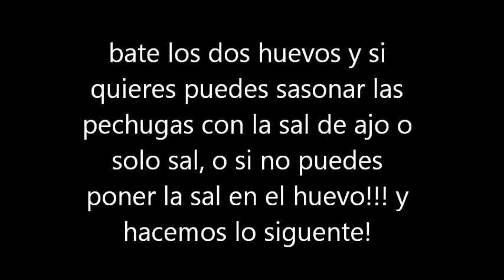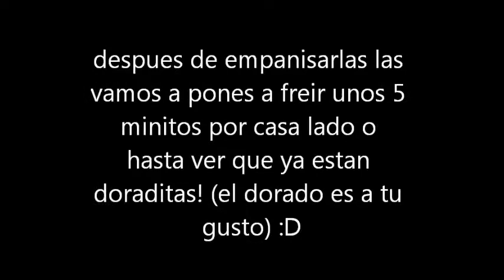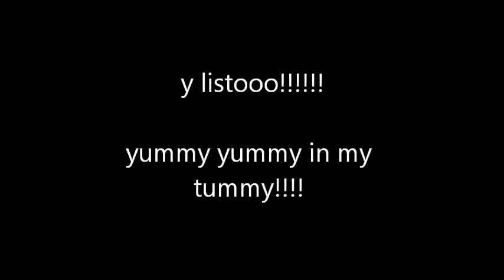Receta super rapida y facil!! pechugas de pollo! By Nat!!!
hola chicas porfin despues de tanto tiempo aqui un videito super rapido!! disculpen la mala calidad pero lo hize muy a la carrera!!! :D cuidense muchooo!! ya las extranaba!